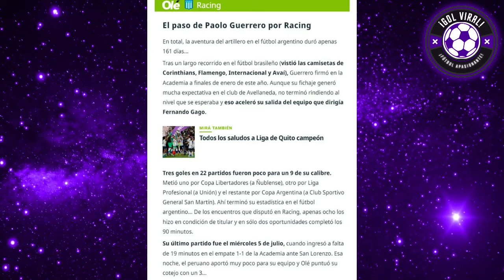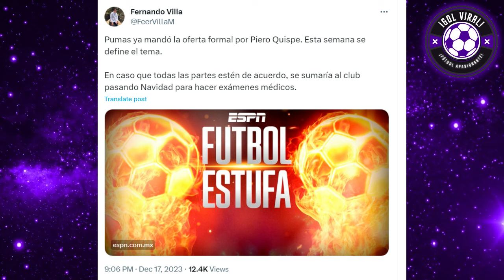PRENSA ARGENTINA DESTR0ZA A PAOLO GUERRERO tras BURLAS HACIA RACING! "PELOTUD0 ANDA RETIRATE"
¡LO DESTR0ZA! PRENSA ARGENTINA LIQUIDA A GUERRERO tras BURLAS HACIA RACING! "PELOTUD0 ANDA RETIRATE"

¡LAPIDAN A PAOLO GUERRERO! PERIODISTAS ARGENTINOS LE SACAN EN CARA BAJO NIVEL DE PAOLO EN RACING! "QUE HABLAS SI NO DESTACASTE, RETIRATE VIEJO"

ANALISIS FURIOSO DE PERIODISTAS ARGENTINOS sobre NIVEL de GUERRERO en RACING!

PAOLO GUERRERO LANZA DARDO CONTRA RACING HOY EN VIVO
LIGA CAMPEON 2023

CONTUNDENTE!! PAOLO GUERRERO LANZ0 DURA CRITICA A FERNANDO GAGO!!

PAOLO GUERREO SE BURL4 DE FERNANDO GAGO HOY TRAS SALIR CAMPEON CON LIGA DE QUITO 3-0 vs INDEPENDIENTE DEL VALLE x PENALES 3-0

ANALISIS HOY TOTAL!! LIGA CAMPEON HOY! LDU CAMPEON!! LIGA DE QUITO CAMPEON!!

PAOLO GUERRERO ENLOQUECIDO HOY TRAS SALIR CAMPEON CON LIGA vs IDV 3-0

INDEPENDIENTE DEL VALLE PERDIÓ ANTE LIGA LA GRAN FINAL 3-0 x PENALES!! LIGA PRO!

PAOLO GUERRERO HOY PALABRAS POLEMICAS SOBRE RACING Y FERNANDO GAGO!! TREMENDO MOMENTO!!

¡LIGA DE QUITO CAMPEON!!! "Y DALE U TODA LA VIDA" ANALISIS HOY GUERRERO

LIGA DE QUITO VS IDV 3-0 PENALES
LIGA DE QUITO 1-1 INDEPENDIENTE DEL VALLE
RESUMEN
GOLES
ANALISIS HOY JUGADAS
LIGA CAMPEON POR PENALES 3-0 IDV!
PARTIDAZO
ENTREVISTA A GUERRERO